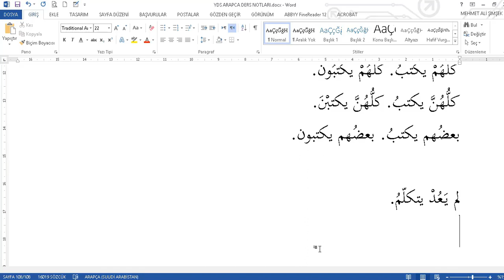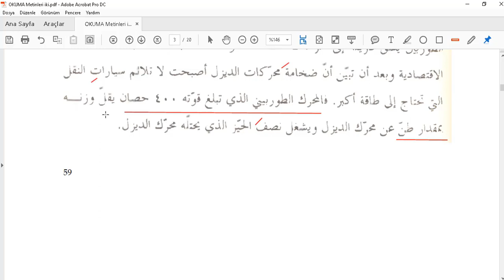Cümle çözümlemeli Modern Metin Okumaları 58